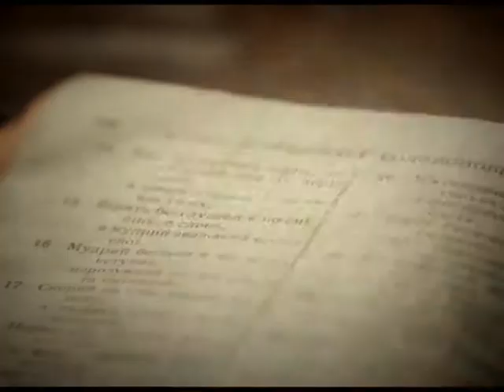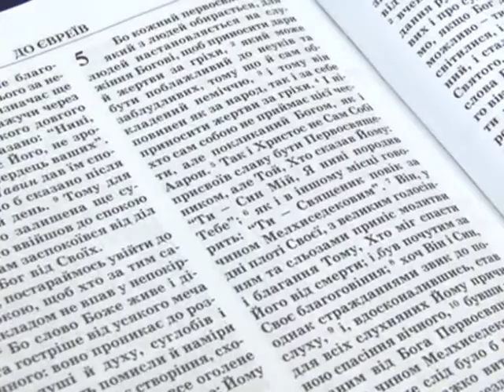68. Відкрита Біблія. Проповідь. Пастор Олександр Рудинець